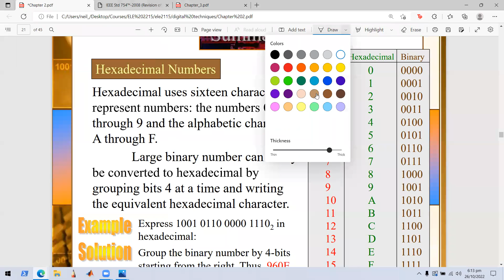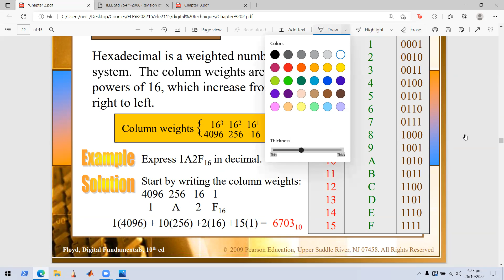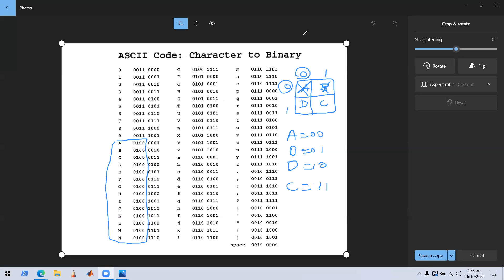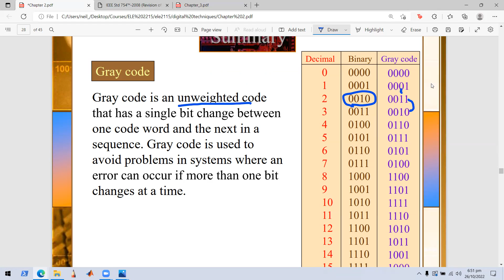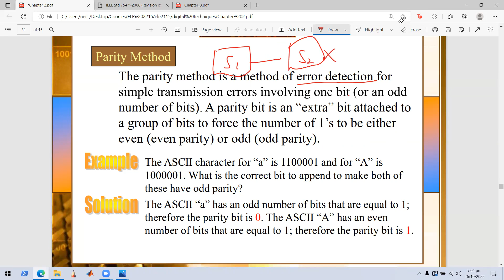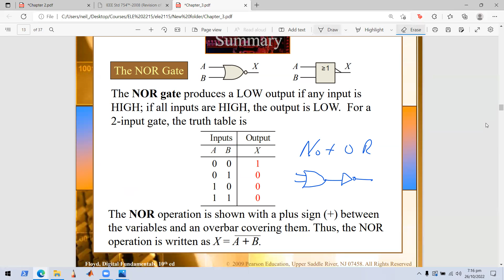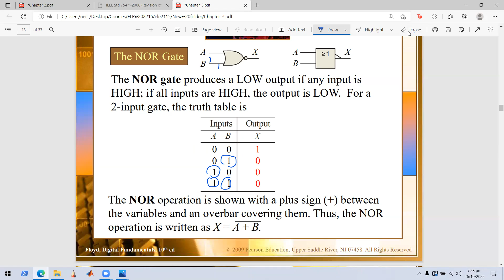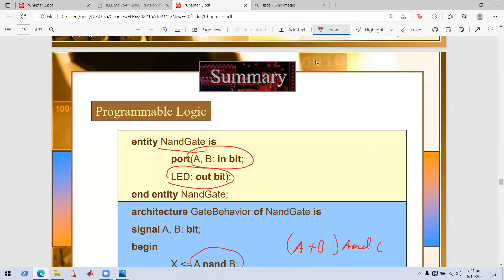ELE2115 (Hexadecimal, BCD)